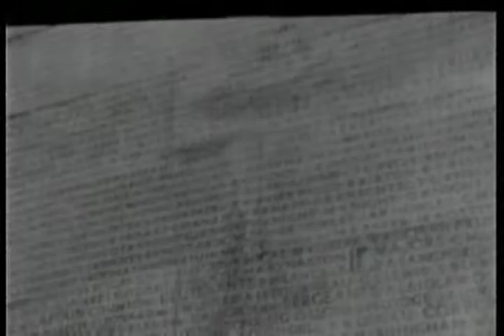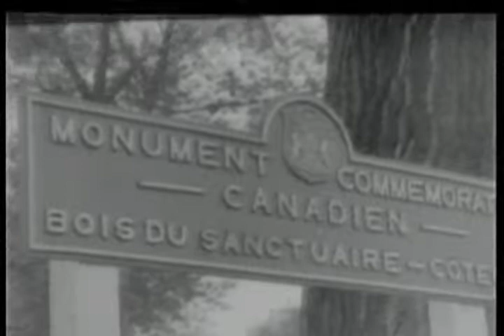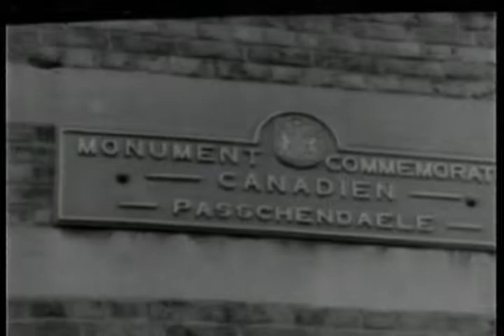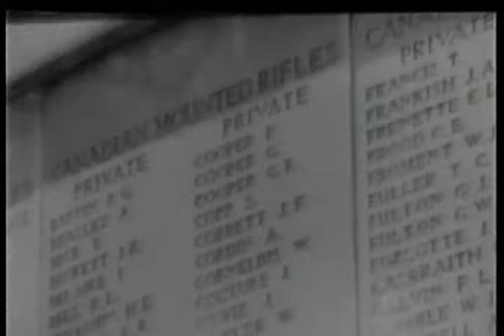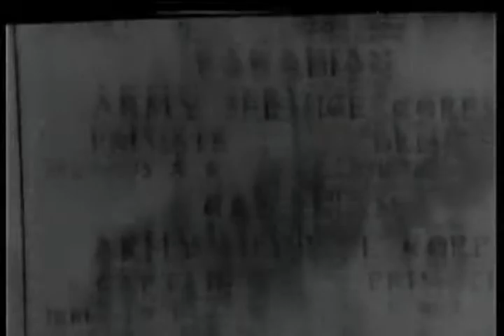[NATIONAL FILM BOARD OF CANADA NEWSREEL EXCERPTS]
NFBC - Statues in Canada honoring war dead.

Creators: Columbia Broadcasting System, inc. (Most Recent)
Collection CBS: Columbia Broadcasting System, Inc., Collection
localIdentifier: CBS-CBS-WWI-481
naId: 89625